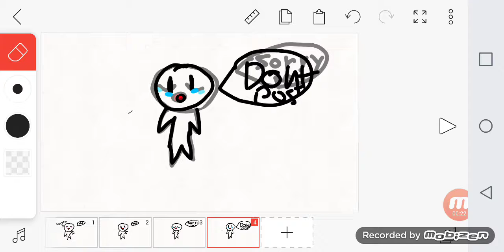i got sick srry :(